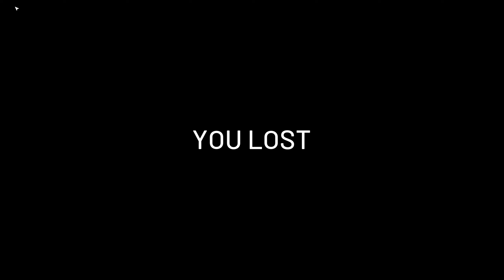Reinforcement Filler | World War 3 "RPG" Salt on Warsaw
If you like what you see, then leave a like, comment, and subscribe to see more video game walkthroughs in the upcoming weeks and if anyone has a YouTube Channel and you want it to get noticed a lot more send me a message or leave your Channel Name in the comment section below. I'll do my best to add more effects throughout all my videos, Warzone Out!